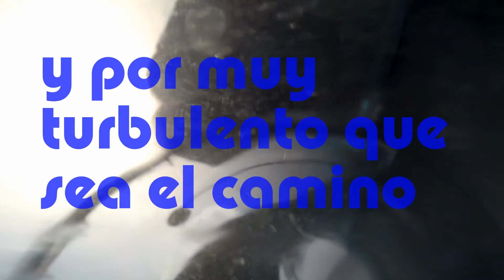Nos gusta VIAJAR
Tráiler del viaje agosto 2014. Tailandia, China y Abu Dabi